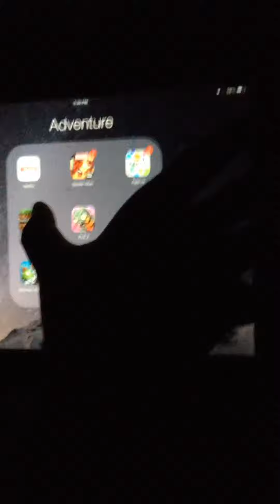Start of minecraft episode 1